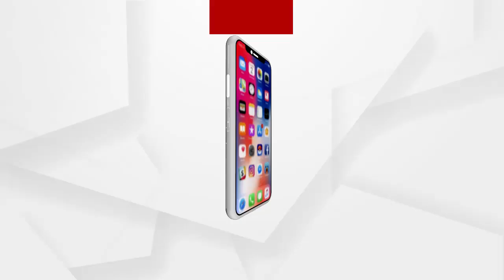No benefits received from the government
ସରକାରଙ୍କ ତରଫରୁ କିଛି ସୁବିଧା ମିଳିପାରୁନି ବୋଲି କହିଲେ ପିପିଲି ହରିଜନ ସାହିର ବାସିନ୍ଦାମାନେ...